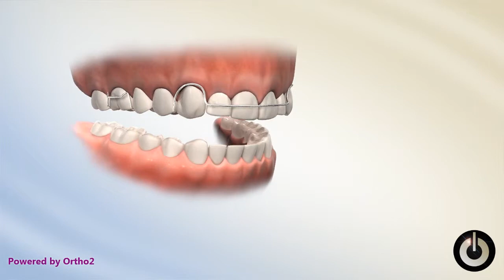Missing Lateral Pontic on Hawley